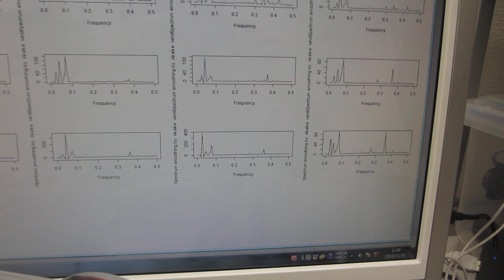低周波の共振現象と、高周波の非線形現象を制御可能な超音波プローブの発振制御実験（超音波システム研究所）